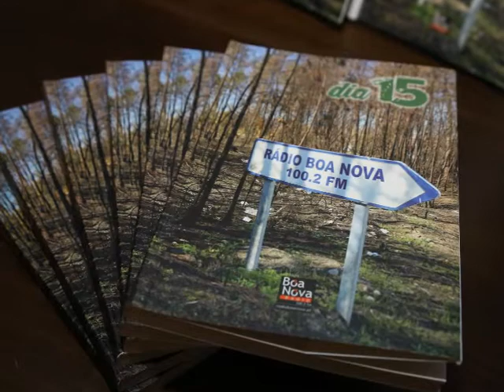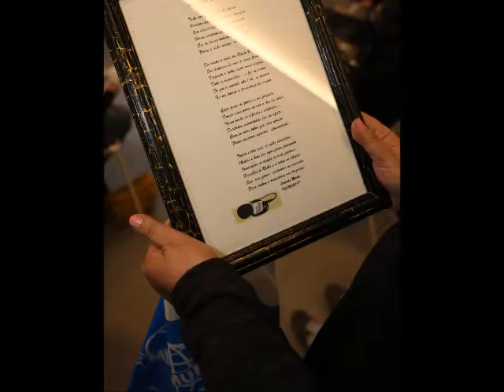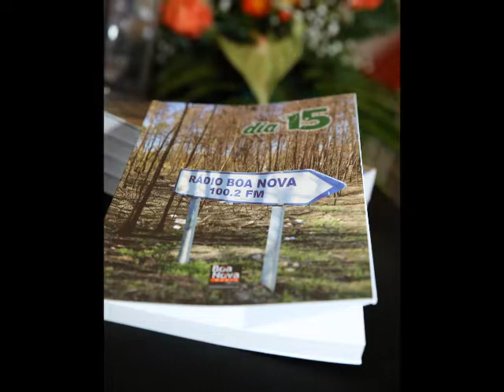33 Aniversario RBN 19 marco 2019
Lançamento do livro "Dia 15"